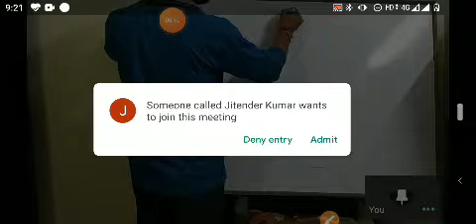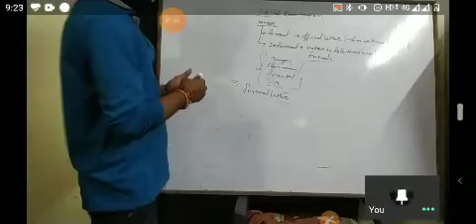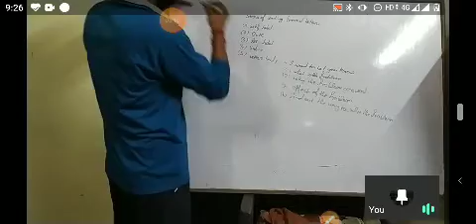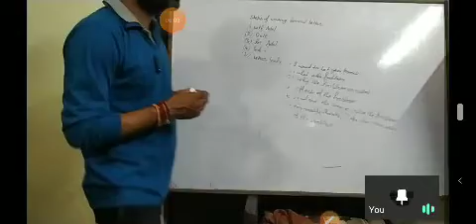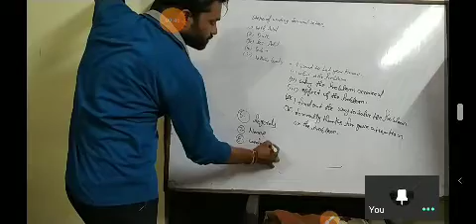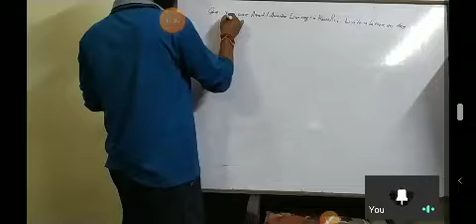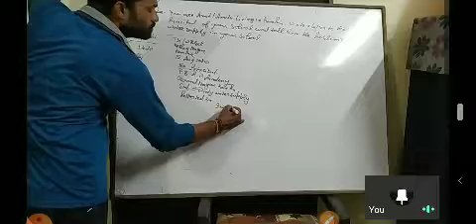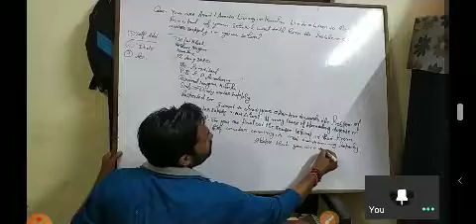Letter writing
How to write a formal letter